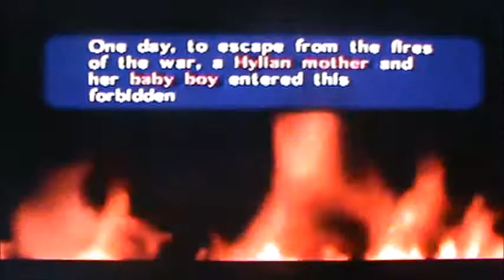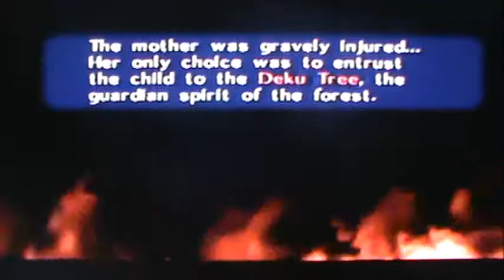Loz Oot MQ Playthrough 34=Chamber Of The Sages & Cutscenes Story